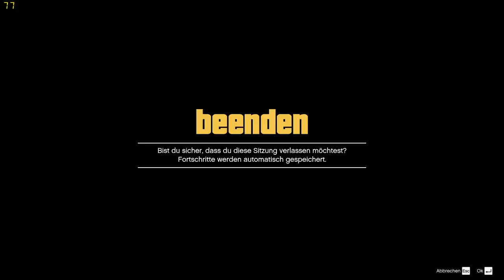3.000.000$ in 10 MINUTEN | SOLO MONEY GLITCH 1.37 | GTA 5 ONLINE | DEUTSCH | Ju LeX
In diesem GTA 5 ONLINE: SOLO MONEY GLITCH-VIDEO, zeige ich euch einen neuen SOLO MONEY GLITCH für den PC. AUF PS4 Und XBOX ONE geht er NICHT! DER GTA 5 ONLINE MONEY GLITCH ist auf DEUTSCH also GERMAN. Es ist aber leider kein SOLO MONEY GLITCH, also ihr braucht keinen Freund. Je nach Plattform (PS4, PC & Xbox), könnt ihr bis zu 60Mio GTA 5 ONLINE $$ machen. Also es ist ein GELD GLITCH FÜR GTA 5 ONLINE.  Allerdings am PC nru pro Durchgang ca 1,2mio GTa 5 ONLINE DOLLAR in diesem EASY SOLO MONeY GLITCH 1.37.

►Mein PC:
*Prozessor:              AMD FX-8320 overcl. 8x 4.5GHz
*Ram (2x)

KONTAKT ZUM ZOCKEN:
►Teamspeak 3 Server: zockzorn.teamspeak.de

Wenn DU mich unterstützen willst dann:
►Liken
►Weiterempfehlen
►Teilen

►Skype: justusleh123

Name: Grand Theft Auto 5
Entwickler: Rockstargames
Plattform: PS4 / XBOX ONE / PC
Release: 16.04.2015